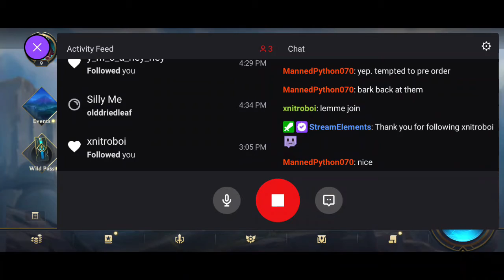League of Legends: Wild Rift Ft. EmoPixiee Pt. 4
Watch us Play our way through League of Legends Wild Rift, a mobile based battle arena game, you can play on your phone.